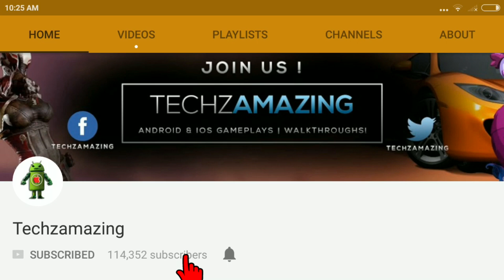Let's Play CRITICAL OPS - ( iOS / Android ) Gameplay - HD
Are you ready for a no-nonsense, action packed first person shooter ?

We are constantly updating the game to fix bugs, improve optimisation and add a ton of new features and content to the game!

Critical Ops is not and will never be pay-to-win: Purchase weapon skins to customise your favourite weapons!